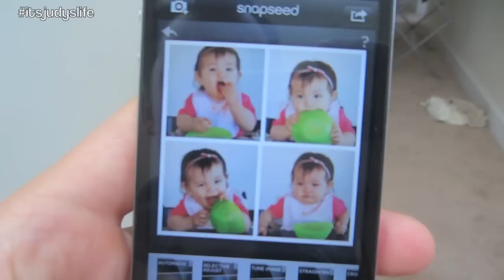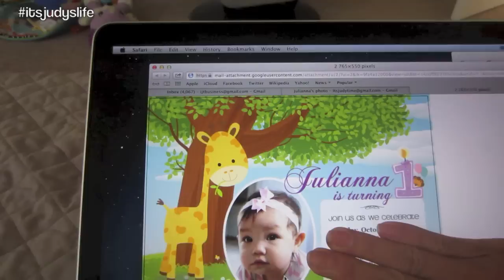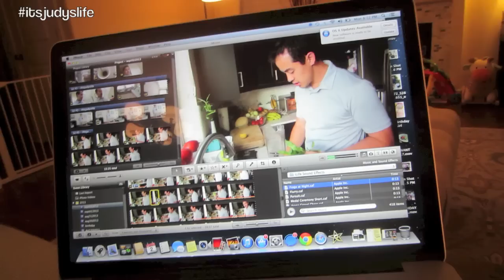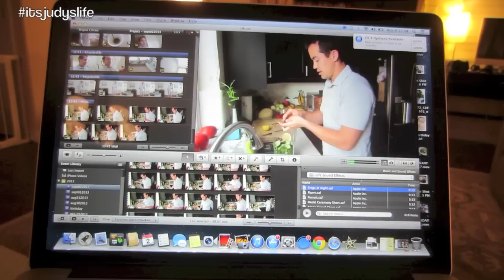LEARNING TO WALK! - September 02, 2013 - itsJudysLife Vlog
Vlog Camera We Use: